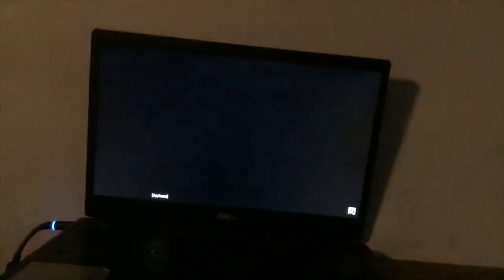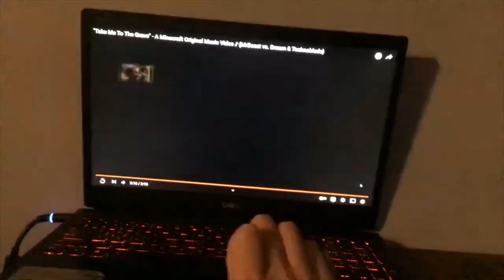BACK ONE DAY